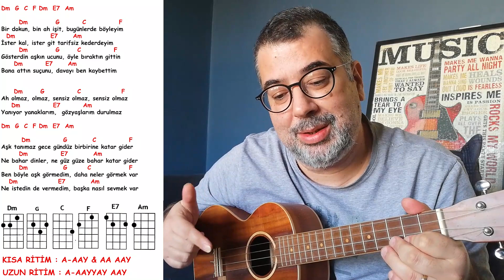Ukulele Dersleri - Gündoğarken - Sensiz Olmaz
Ben yine pek beceremedim ama harika şarkı. Elimden geldiğince anlatmaya çalıştım. Umarım faydası olur :)